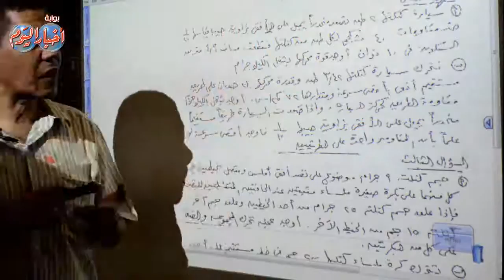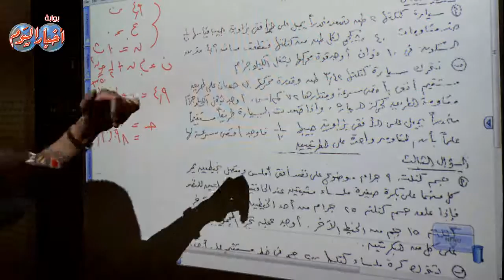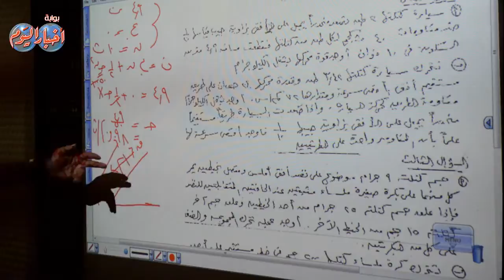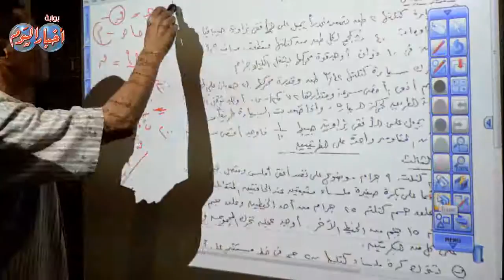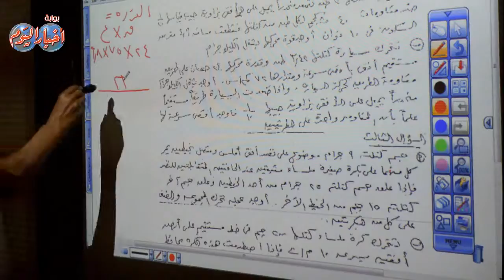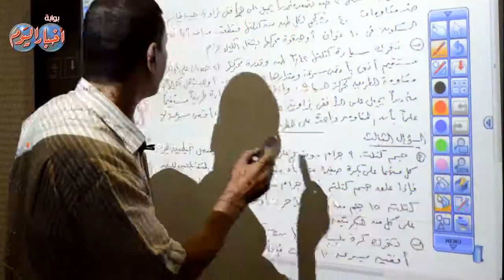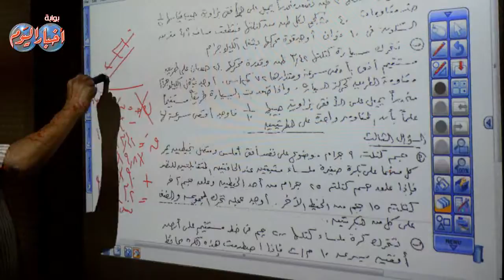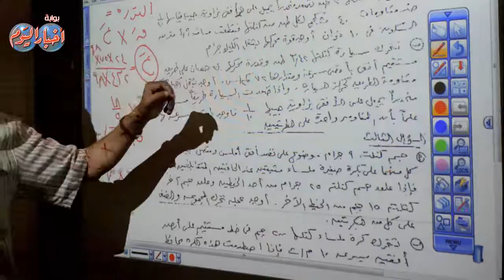السؤال الثانى مادة الديناميكا " ثانوية عامة "